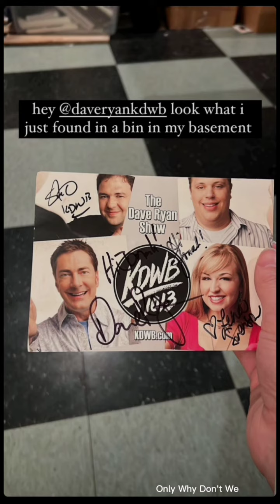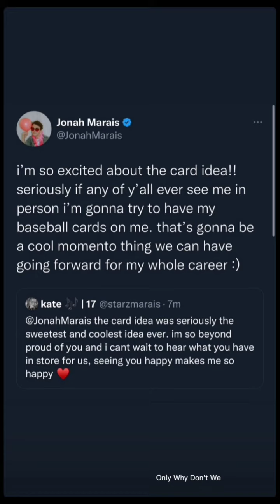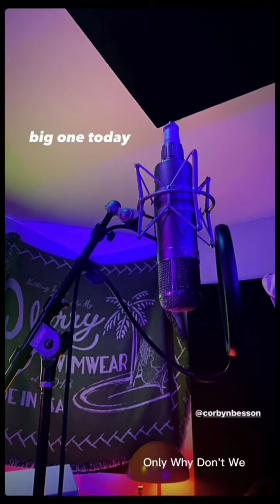Why Don't We Instagram Stories (week 56)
Why Don't We Instagram stories (part 56)
Jack Avery
Jonah Marais
Corbyn Besson
Zach Herron
Daniel Seavey